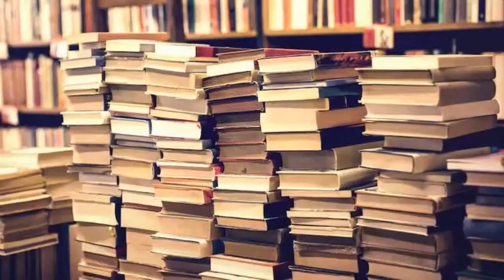Celebrating Local Queer Authors - Adult Fiction Panel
Join us on Thursday, June 10 at 6pm CT for a local queer adult fiction panel featuring Traci Taylor, Greg Herren, and Jean Redmann. This event will livestream to Facebook, YouTube, and our website homepage.